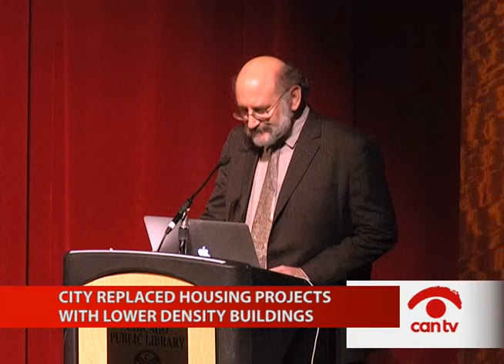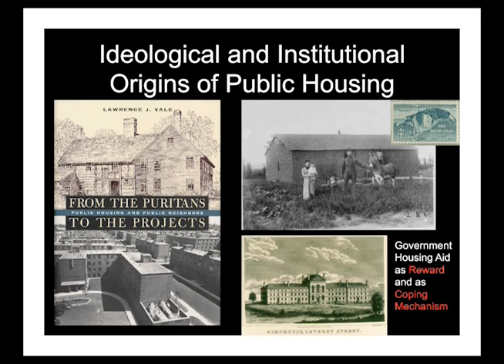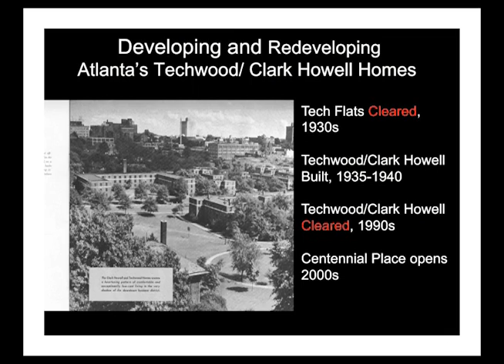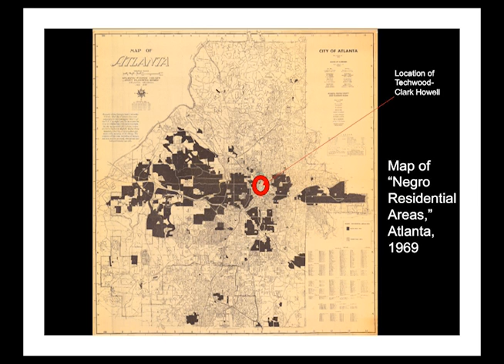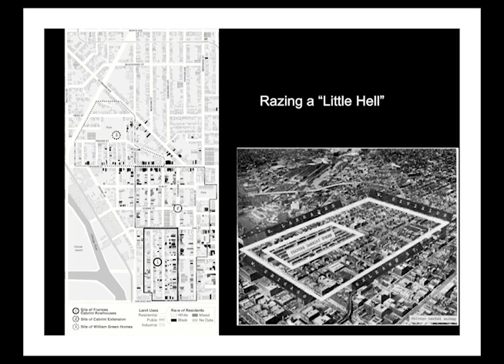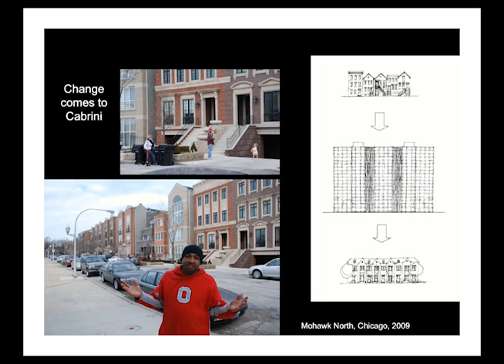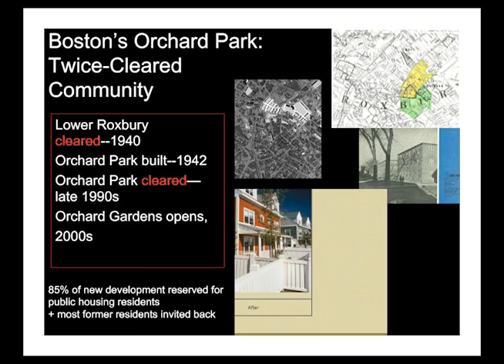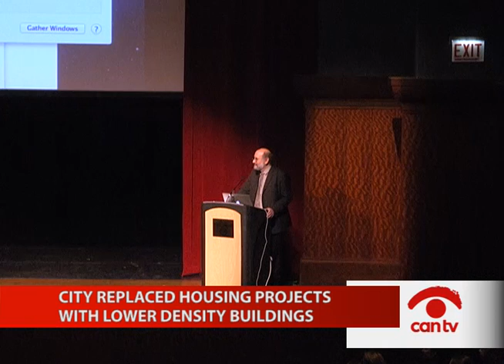Transforming Public Housing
Chicago native and MIT professor of Urban Design and Planning Lawrence Vale compares the development of public housing in Chicago since the Great Migration with that of Atlanta and other cities. This program was recorded by Chicago Access Network Television (CAN TV).